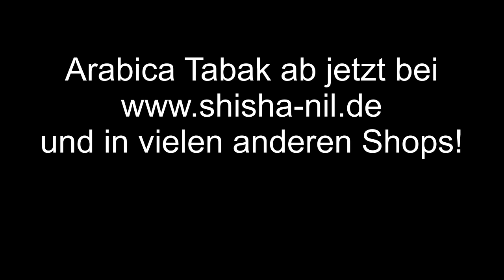Der neue Arabica Shishatabak - Welche Sorten soll ich als erstes Testen?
Cool Blue
Orange
Pfirsisch
zitrone
Wassermelone
Traube Zitrone
Kirsche
Traube
Minze
Früchtemix
Honigmelone
Bananen Split
Doppelapfel
Erdbeere
Dreifachapfel
Kaugummi
Zitrone Minze